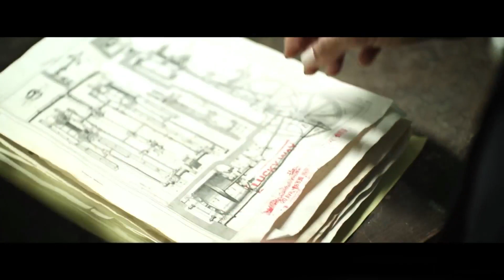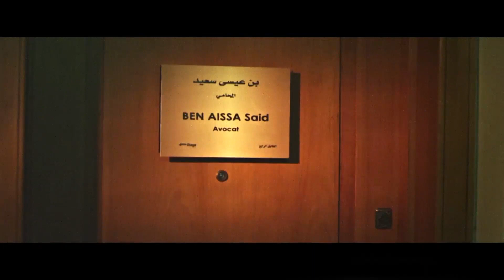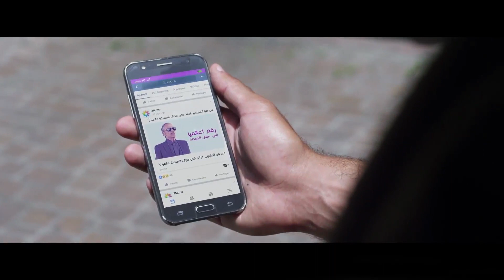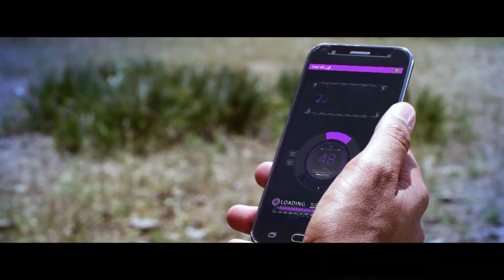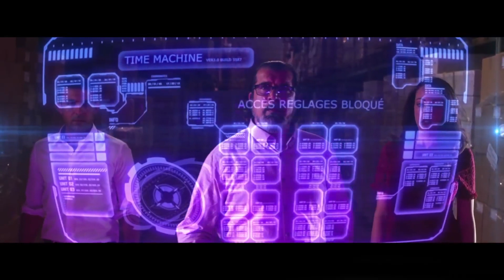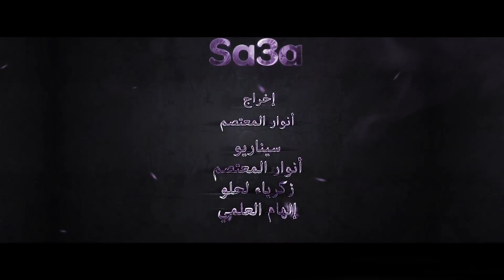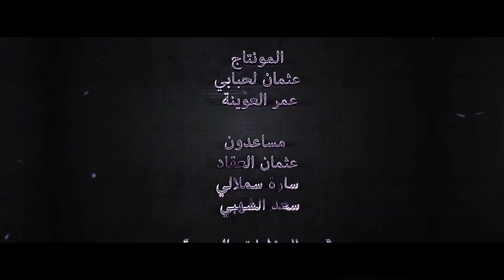SA3A (L'HEURE) le film Officiel / الفيلم الرسمي / The official MOVIE by Anouar MOATASSIM"